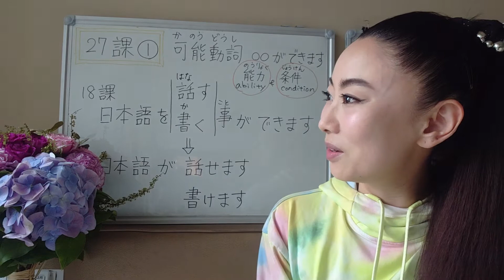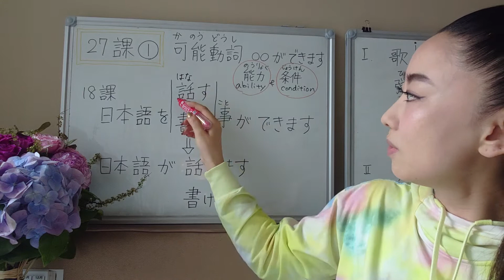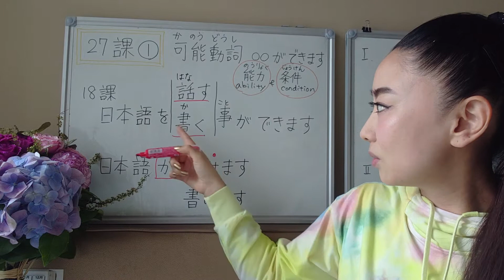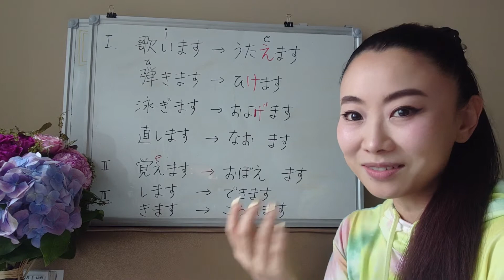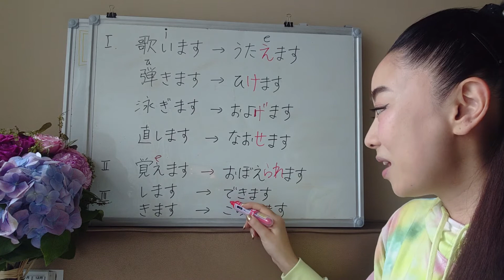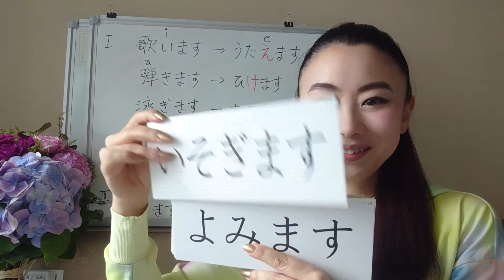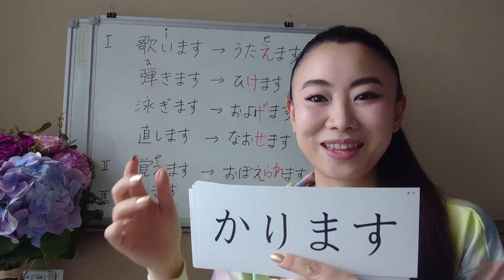みんなの日本語27課① 可能動詞〜ができます Minna No Nihongo L27 Can Do〜 ability and conditions 大家的日本語 27課 会做，有能力，可以做